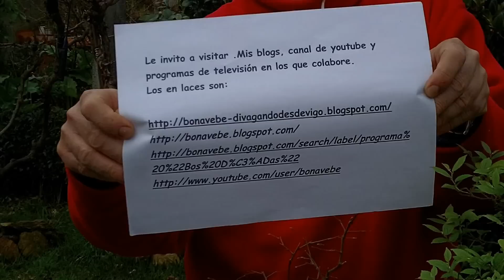Bonsai paginas y libros sobre el tema. 24-02-2013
Hoy en este vídeo os recomiendo paginas en la red donde encontrar informacion sobre el mundo del bonsai.